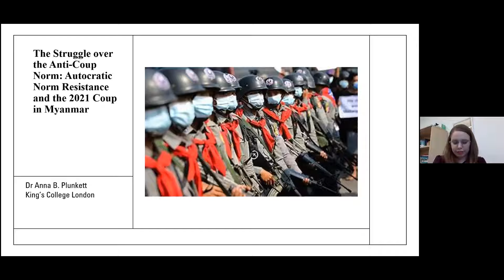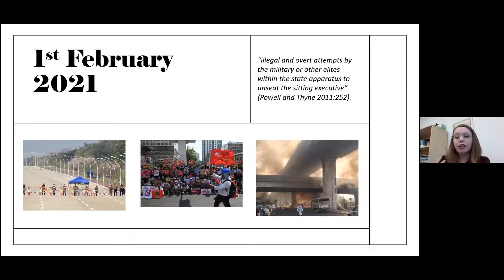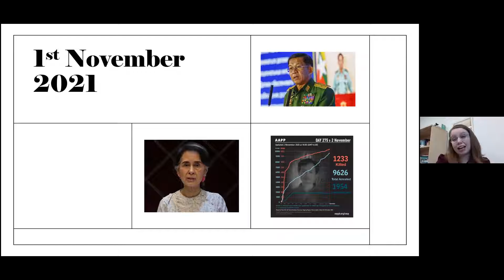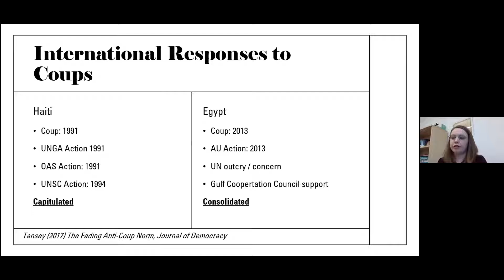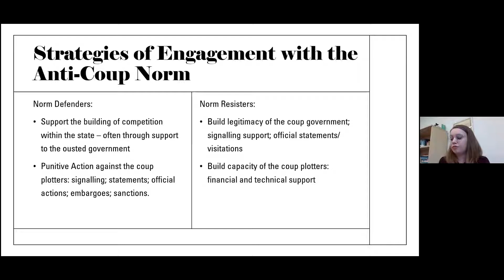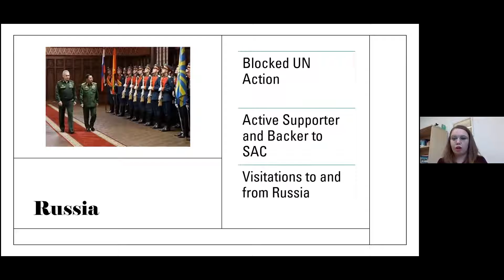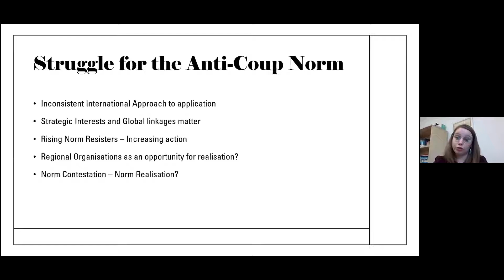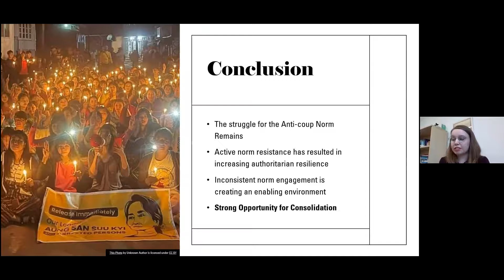The Struggle over the Anti-Coup Norm: Autocratic Norm Resistance and the 2021 Coup in Myanmar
Since the end of the Cold War, democracies have sought to create a range of normative and international legal standards intended to reduce the frequency, and legitimacy, of coups. The rise of the anti-coup norm has led to the isolation and punishment of numerous coup-created governments, and evidence suggests it has helped reduce the frequency of coup attempts.

However, the norm is contested, and coup leaders often find that the international condemnation they face is countered by quiet acquiescence or active support by authoritarian countries.

Drawing on the 2021 Myanmar coup, Anna Plunkett discusses the strategies that autocratic regimes use to counter the anti-coup norm, and explores the ways in which these strategies can contribute to the consolidation of authoritarian regimes in coup-affected countries.